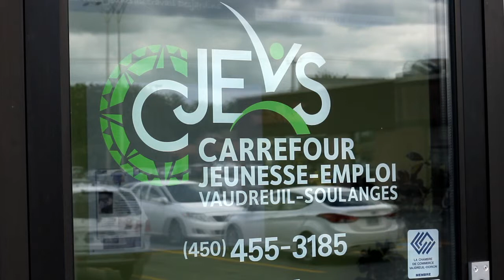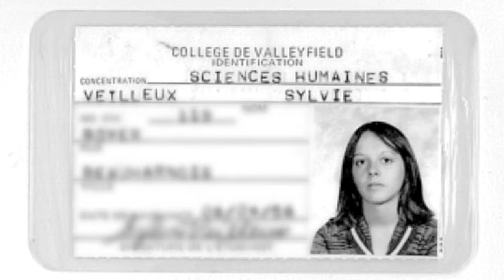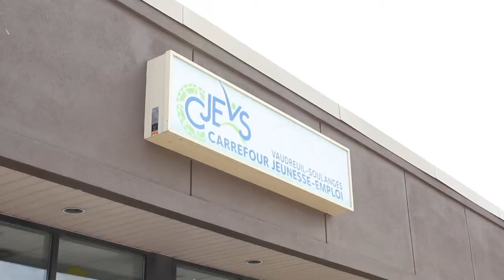Les 18 ans du Carrefour jeunesse-emploi Vaudreuil-Soulanges